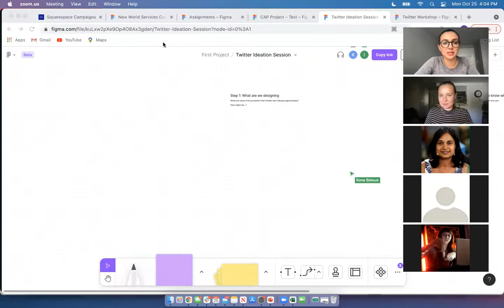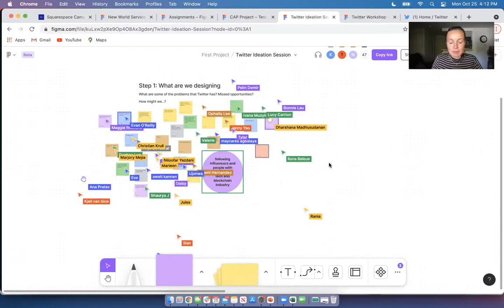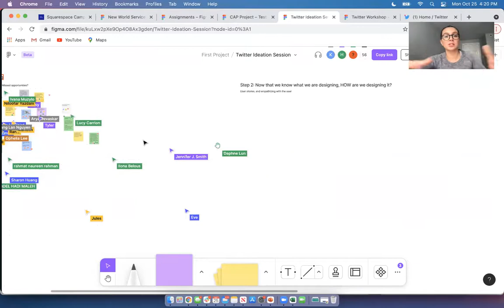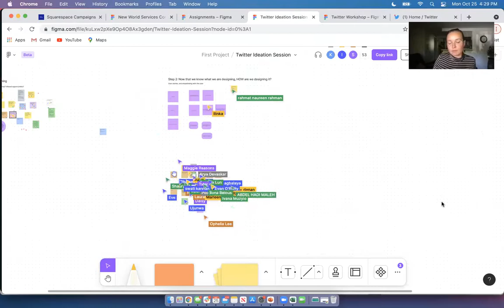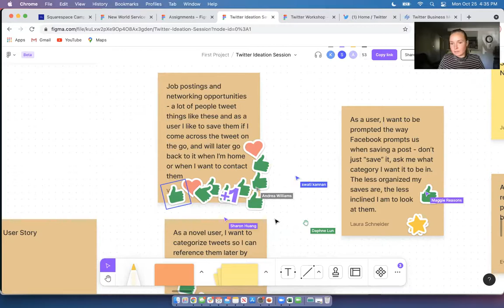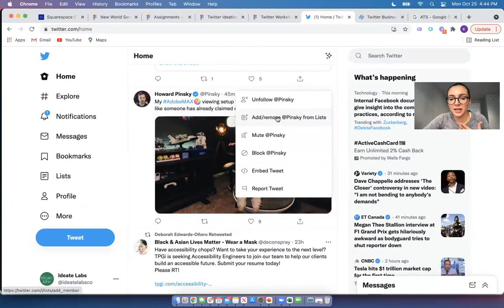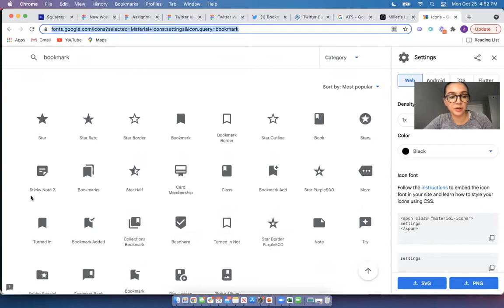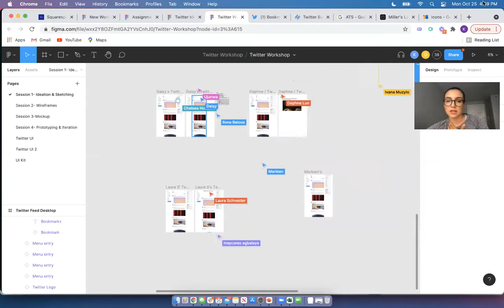Redesign Twitter- Interactive Workshop #1 of 4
Quiz: What UX UI job best suits your personality and work style?